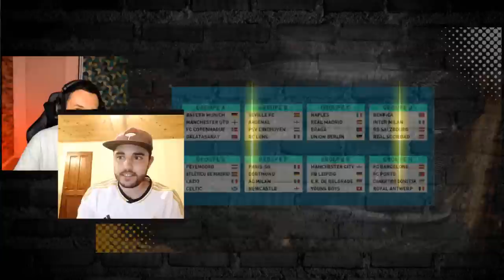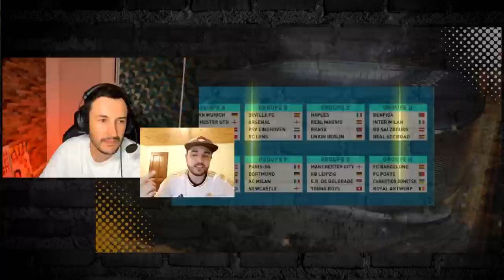🔥LE REAL AVEC NAPLES ! HAALAND SACRÉ ! LE PSG DANS LE GROUPE DE LA MORT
Chaine Alex : @AlexSanFoot